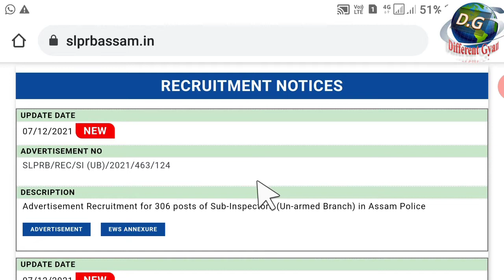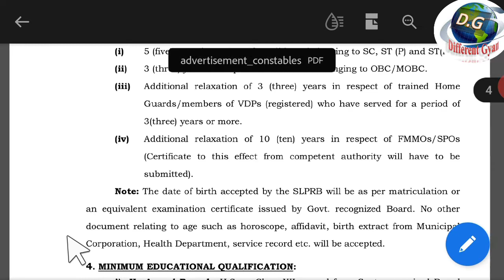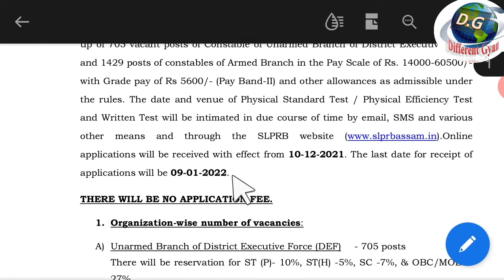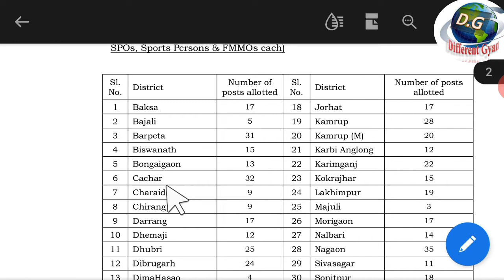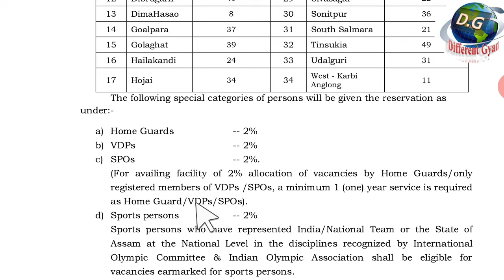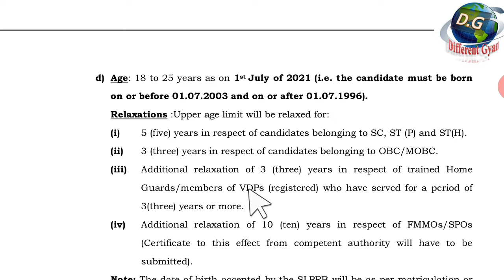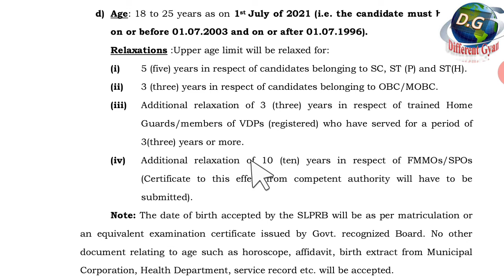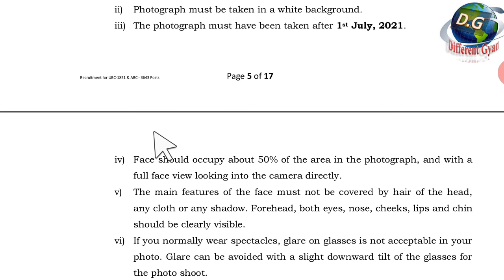Assam Police AB UB interview 2022🙏নতুনকৈ Interview আৰম্ভ হব🙏Apply Hurry up🙏Age relaxation